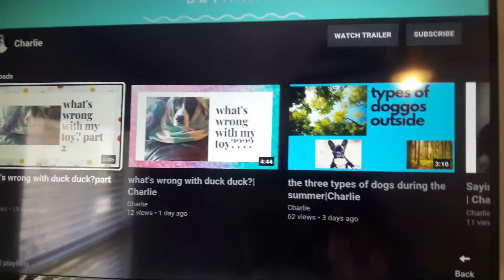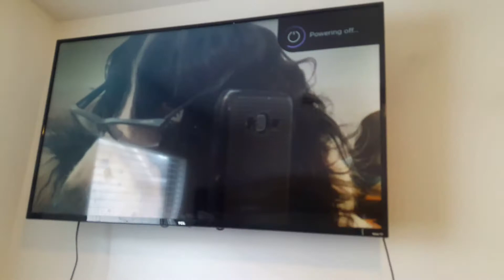doggo gets an assistant!!!! *REALLY FUNNY MUST WATCH|Charli😃😃e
This was such an awesome day! My toy was my assistant!